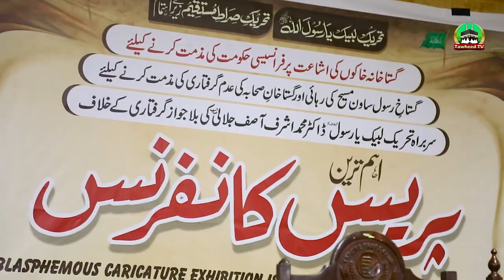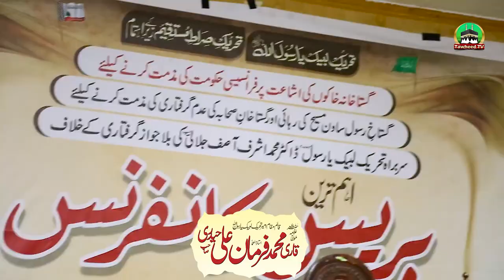Press Conference | Against Blasphemy of Muhammadﷺ Or Arrest of | Ashraf Asif Jalali Tehreek Labbaik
Gustakhana Kahke Ka Jawab
France Murdabad
Tehreek Labbaik Condemn blasphemous sketches
flag burn
france flag burn